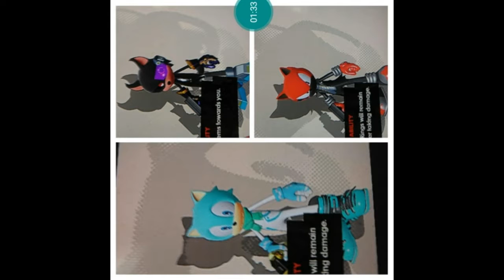red, snowy and demon jonathan turns evil ( trios villains theme )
creator of music : zeoworks
from : slendytubbies 3